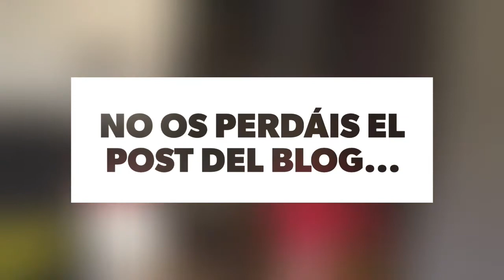Principio de un cuento de Navidad